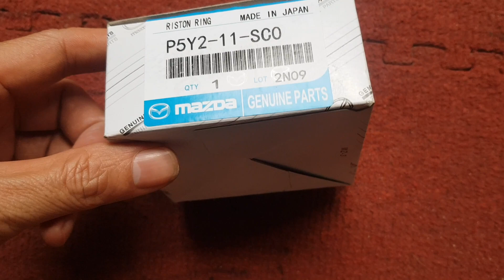Bộ xéc măng cos 0 Mazda 2 | P5Y211SC0 | P5Y2-11-SC0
Tên sản phẩm: Bộ xéc măng cos 0 Mazda 2
Mã sản phẩm:  P5Y211SC0 hoặc P5Y2-11-SC0
Xuất xứ: Mazda